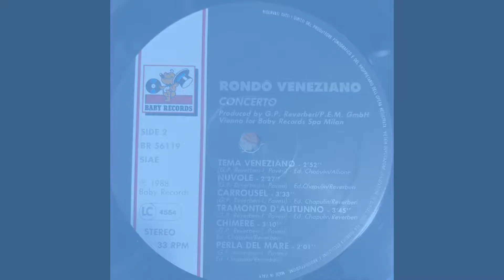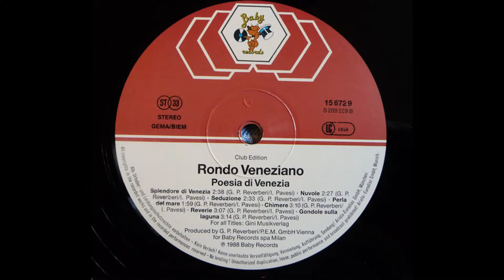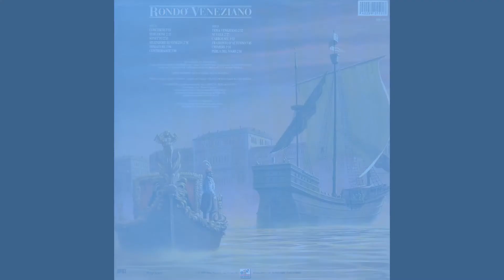08 Nuvole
Rondò Veneziano
Album: Concerto, 1988
Album: Poesia di Venezia, 1988
Autori: Gian Piero Reverberi, Ivano Pavesi

Tutti i diritti di ascolto o pubblicitari ed eventuali mazzette dovute sono destinati ai detentori dei titoli. Io vivo della pensione che lo Stato mi destina, ma se chi legge ha desiderio di fare beneficenza, gli consiglio l'Associazione ONLUS Amici di Santina Zucchinelli, a cui anche io sono iscritto. Sul relativo canale YouTube troverà la storia e tutte le informazioni; sul sito della Fondazione vedrà, centesimo per centesimo, come vengono utilizzati i fondi pervenuti all'Associazione e alla Fondazione.